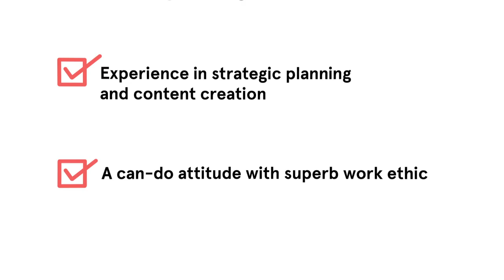Animated job spec!